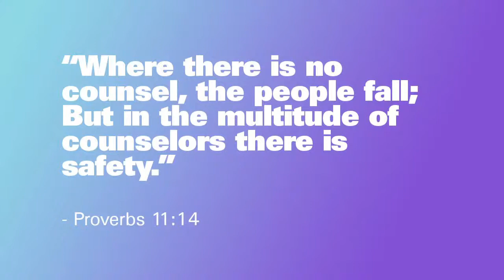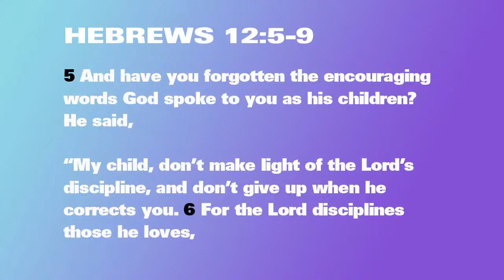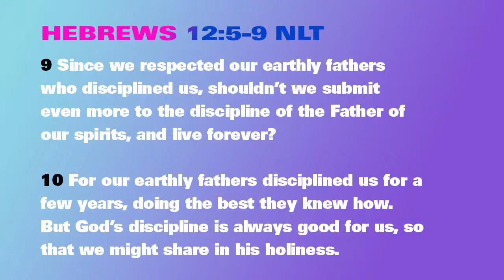Godward Heart - Susan Deborahs Oduniyi | Heartcheck WK3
Susan Deborahs Oduniyi preached a powerful word on having a Godward Heart from the life of King Saul. Prepare to challenged and encouraged to have a heart that pursues God.

NEW HERE?
Please get in contact with us, we would love to tell you more about who are and what we do, fill out this form - We look forward to hearing from you!

Bank Transfer:
NAME: A NEW THING LONDON
ACCOUNT NO: 22610141
SORT CODE: 60-83-71

OR